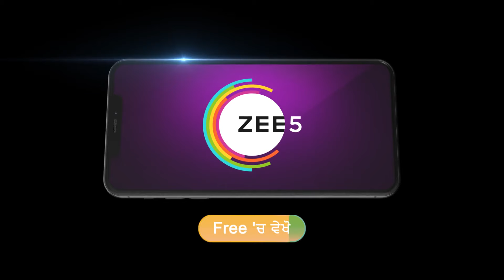Jaswinder भज्जा Harjinder तों डर के! | Dheeyan Meriyan | Best Scene - Ep. 515 | Zee Punjabi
The popular Serial telecasted on played by the actors . In this you will see, In a moment of fear, Jaswinder fled from Harjinder! Will he face the consequences? 🚶‍♂️

Show Name : Dheeyan Meriyan
Star Cast : Neelam Hundal, Amaira Jairath, Kiranbir Kaur
Episode No : 515